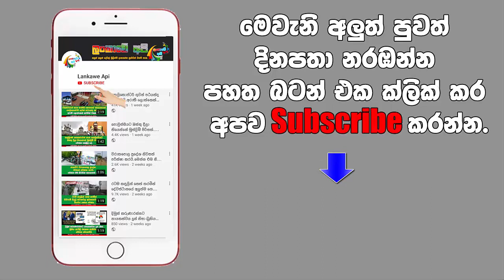උපන්දිනයදා පුදුමයට පත්වූ දුලීකා මාරපන duleeka marapana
දුලීකා මාරපනගේ සොදුරු උපන්දින සාදය